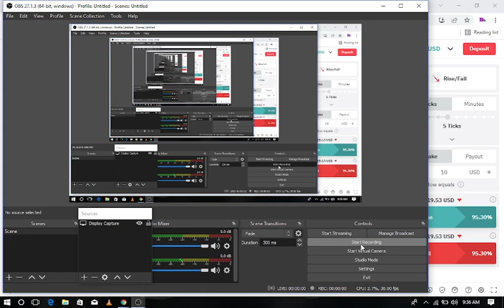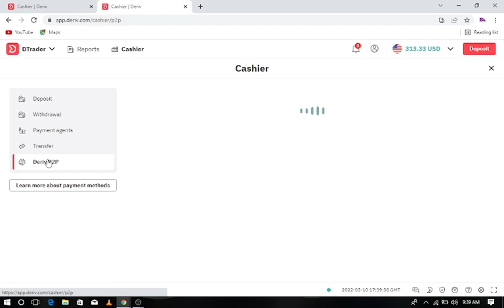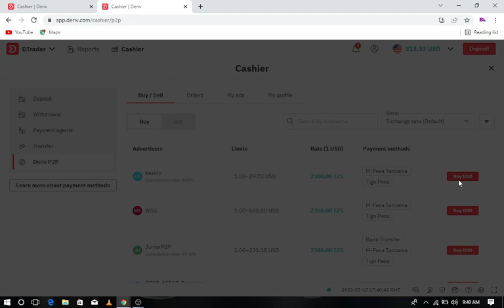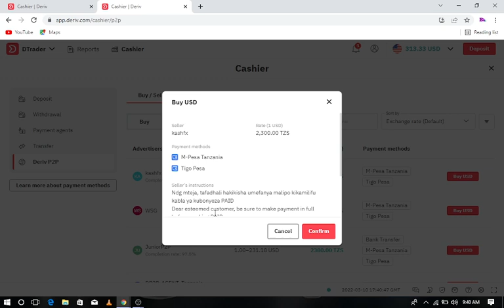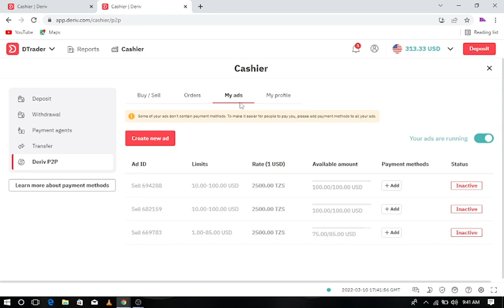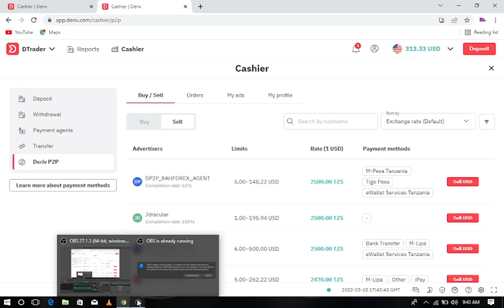Deposit and withdraw by Deriv P2P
IIUNGE TELEGRAM

Make money while sleeping with this Affliate program MY FREE TELEGRAM GROUP